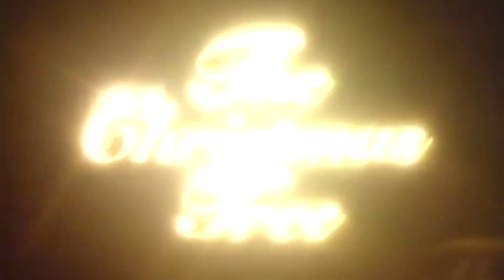Worst Christmas Movies of All Time/ DON'T Watch That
It's the holiday season, and a family movie together is a tradition. While some die-hard fans like rewatching holiday classics like Jack Frost or The Holiday, others prefer to check Netflix or the Hallmark Channel to see if they have produced anything equally special. Unfortunately, not all of their holiday films have been well accepted by the public, as seen by a few poor IMDb ratings.
The Santa Clause 3: The Escape Clause
Christmas In Wonderland
Elf-Man
Pups Alone
Nativity 3: Dude, Where's My Donkey
Home Sweet Home Alone
A Christmas Story 2
Kirk Cameron's Saving Christmas